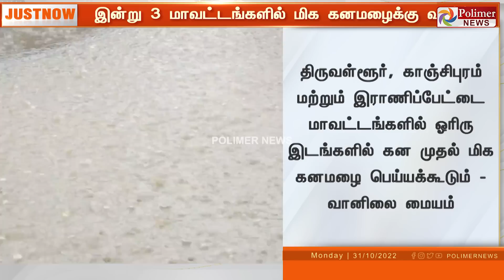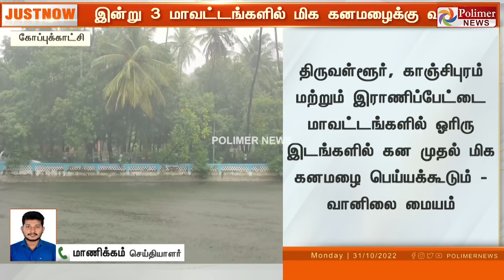JUSTNOW| சென்னை உட்பட 13 மாவட்டங்களுக்கு இன்று கனமழை எச்சரிக்கை.!